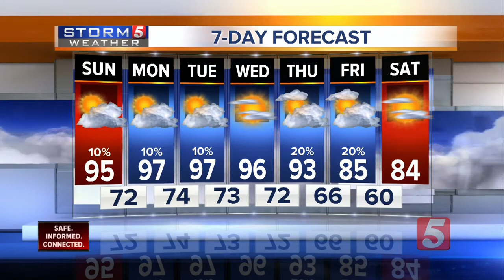NewsChannel 5 Latest Headlines | September 29, 8am